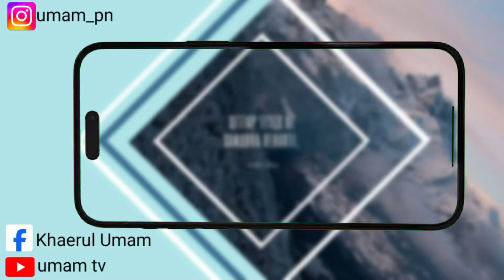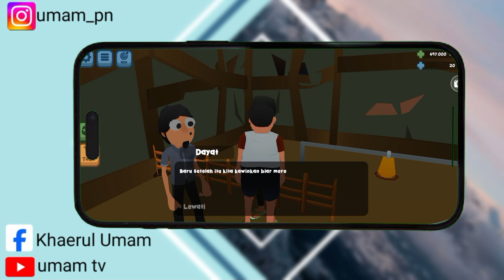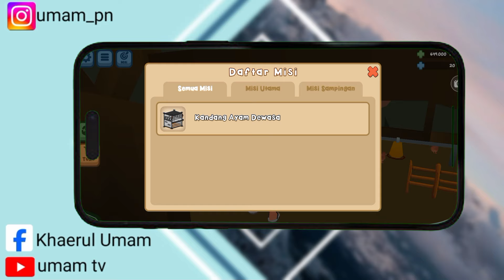Cara Menyelesaikan Misi Ayam Dewasa Di Aku Si Juragan Ayam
Assalamualaikum warahmatullahi wabarakatu kali ini saya akan memberikan tutorial yaitu tentang bagaimana Cara Menyelesaikan Misi Ayam Dewasa Di Aku Si Juragan Ayam iya guys baik semoga video ini bermanfaat bagi anda semua selamat menonton.